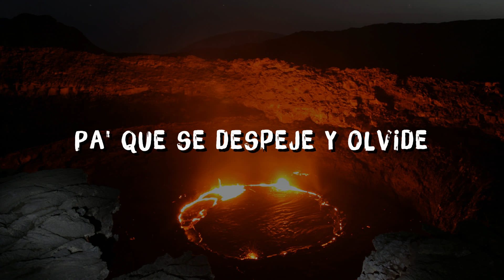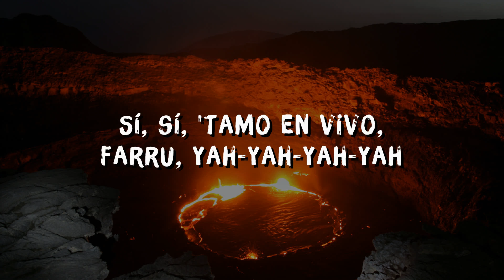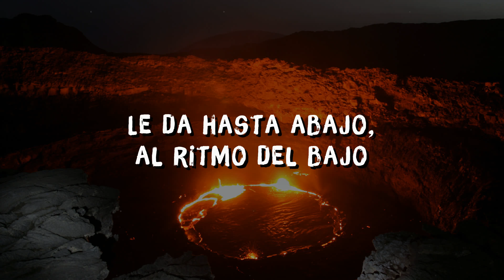Farruko - La Tóxica (Letra/Lyrics)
Letra de la canción:
[Intro]
A ella ya no le motiva salir
Quedó traumada, todavía piensa en ese infeliz
Sus amigas la sonsacan a llevársela pa' la calle
Pa' que se despeje y olvide
De una relación tóxica acaba 'e salir
La convencieron y se arregló pa' ir (Laramercy gang, ¡Farru!)

[Coro]
Y se va pa' la calle en busca de un jangueo (Pri-yah-yah)
Donde pongan música, haya hookah y botelleo
Se va pa' la calle en busca de un jangueo
Ella no quiere amore' y está puesta pa'l perreo (Pri-yah-yah)

[Verso 1]
Ella llegó depresiva, pero le pusieron "Tusa"
Ahí se soltó y se desabotonó la blusa
Se les pegó a la hookah y de la botella abusa (Yah)
Dice que hoy se bebe y por ese cabrón da excusa' (¡Blep!)

[Pre-Coro]
Le da hasta abajo al ritmo del bajo
Lo que hablen de ella le importa un carajo
No quiere saber de compromiso
Y que se muera el cabrón que daño le hizo (Ah)
'Tá puesta pa' romper la carretera
Y ahora má' que está de moda estar soltera
[Coro]

[Verso 2]
¿Dónde están la' mujere' que no tienen marío'?
Sí, sí, 'tamo en vivo, Farru (Yah-yah-yah-yah)
Si e' lo que quiere', toma
Báilame de frente y dime: "Tra, tra"
Con la mano arriba grita: "Tra, tra"
Así e' que mi corillo grita: "Ah" (Farru, pu-pu-pum; bellaca)
Bueno ahora tu mami, dile (Farru; bellaca, bellaca)
Tú ere' la que manda, dile: "Tra, tra" (Bellaca, bellaca)
Yo hice esto' pa' ti, grita (Tra, tra; come on!; bellaca)
¿Dónde están la' mujere' soltera'? (Farru)

[Pre-Coro]
[Coro]
Se va pa' la calle en busca de un jangueo (Pri-yah-yah)